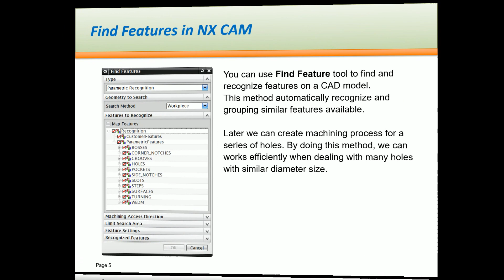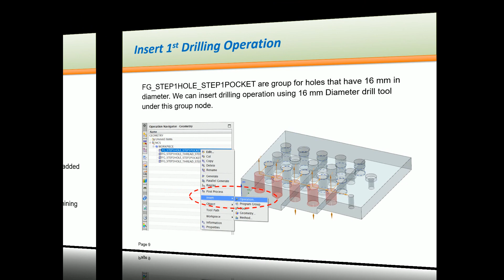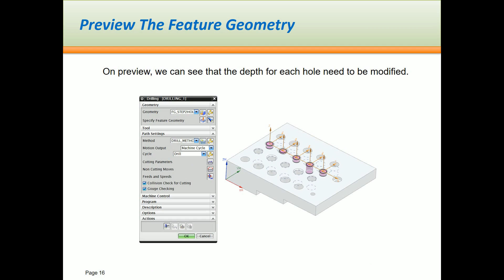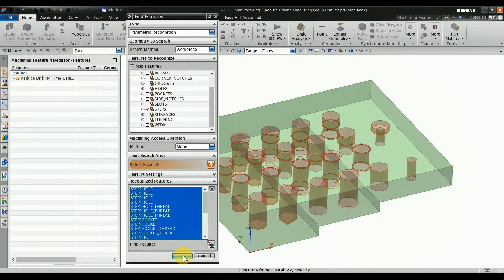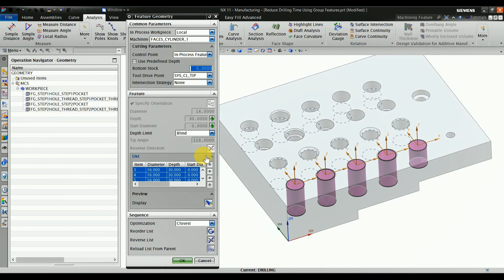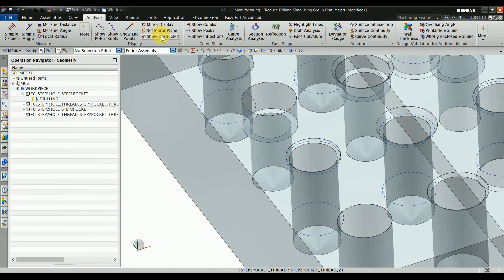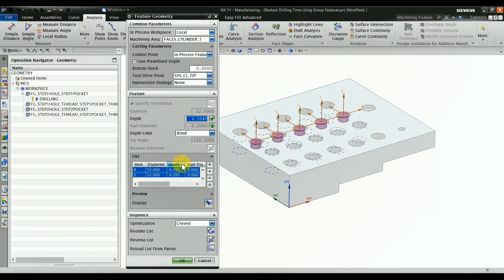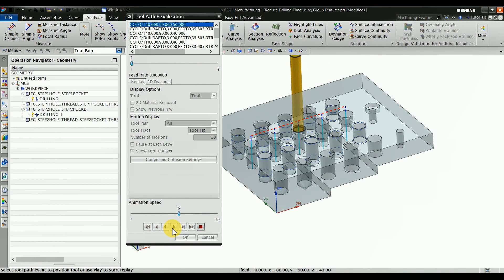NX CAM Basic : Reduce Drilling Time by Using Group Features